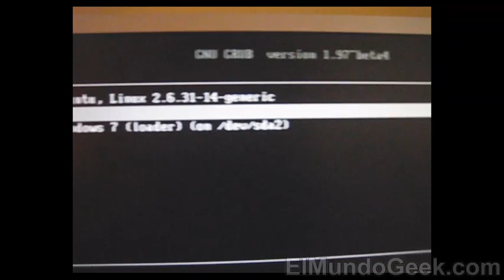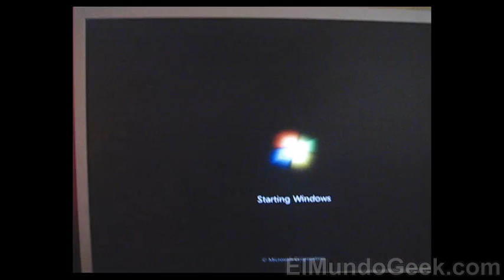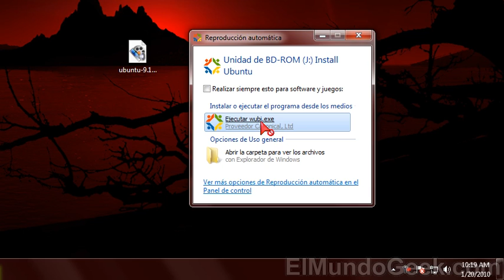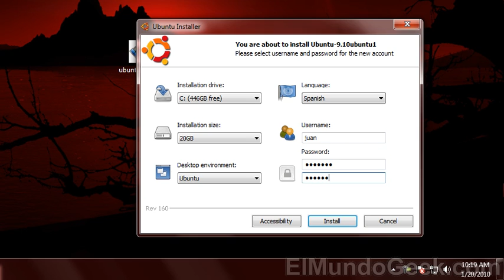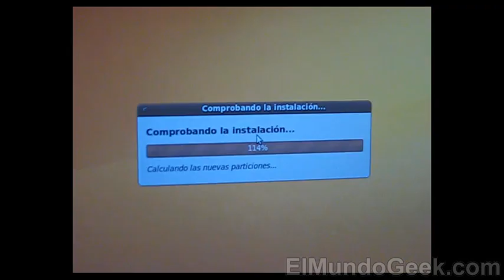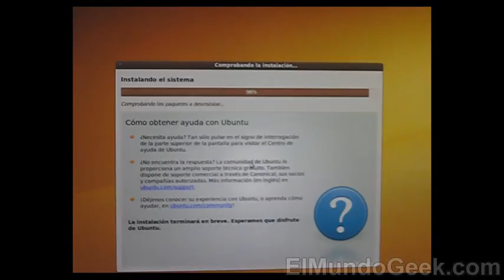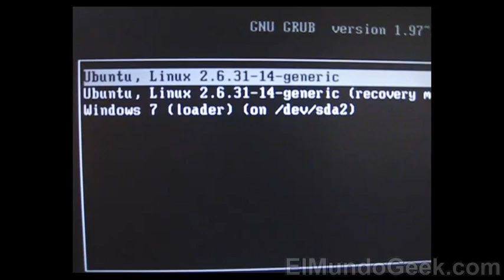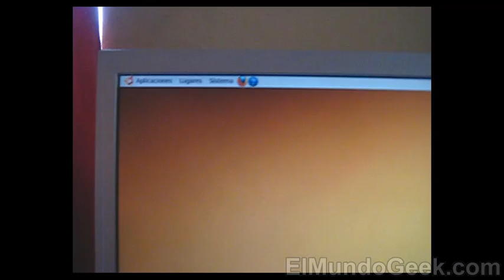[Arranque Dual] Como instalar Ubuntu 9.10 con Windows 7 (SUPER FACILITO)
Visita